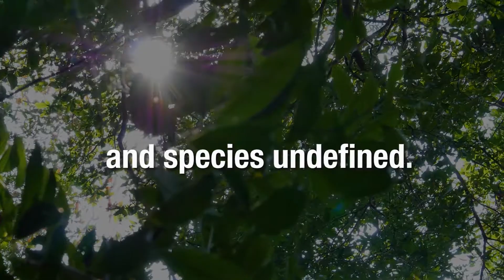Gabby's Camera Traps: Surveying the Sumatran Rainforest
It takes an amazing team to save a species. Learn how Gabby and her foundation's eco-guards work together by installing camera traps in the Sumatran rainforest.